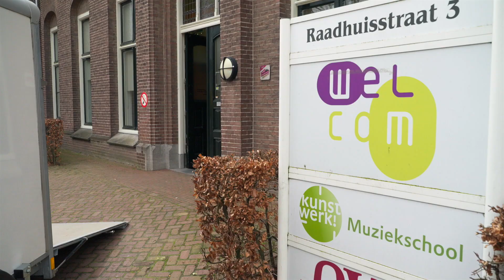Vrijwilligerswerk Montferland, Organisatieadvies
De Actieve Didamse Dames hebben veel profijt gehad van Welcom, dat een vrijwilligerscollege organiseerde.